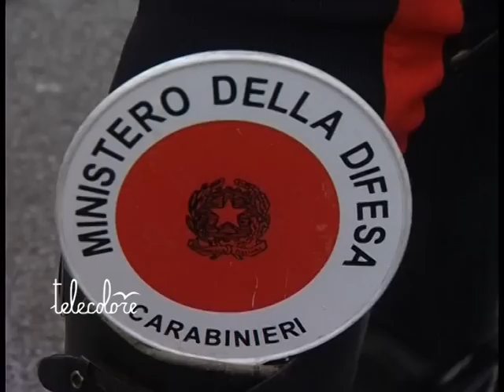TG 260311 Violenza su una minorenne nel Cilento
Un rumeno arrestato a Marina di Camerota, nel Cilento. Avrebbe abusato ed indotto alla prostituzione una minorenne con l'uso di stupefacenti.